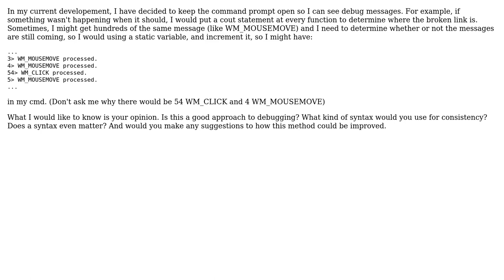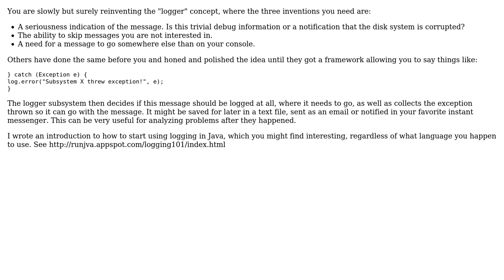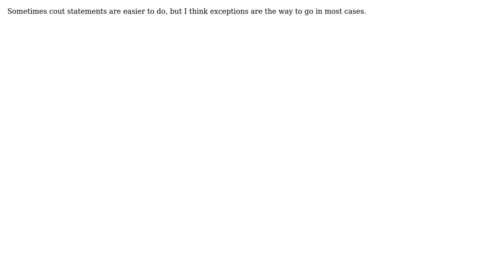Software Engineering: Debugging applications (4 Solutions!!)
Software Engineering: Debugging applications

With thanks & praise to God, and with thanks to the many people who have made this project possible! | Content (except music & images) licensed under CC BY-SA | Music | Images & others | With thanks to user Tamara Wijsman user Paul Nathan user Lizzan user chiurox user Alexander Rafferty and the Stack Exchange Network Trademarks are property of their respective owners. You are responsible for your own actions.